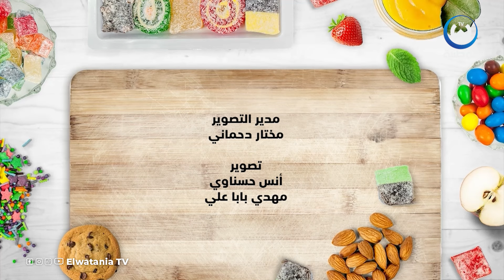وصفة جديدة و خفيفة لسلطة الفواكه